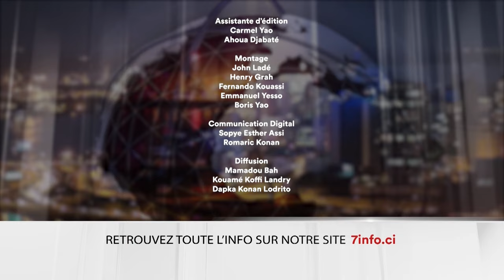Le 7 minutes du 25 janvier 2024 (édition du 6H)